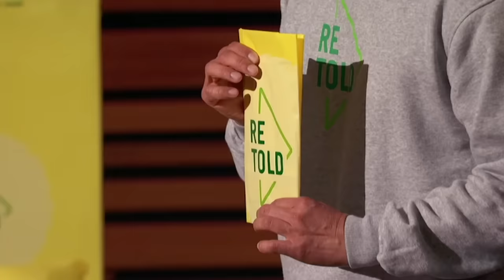Is Mark Trying To Rebrand Retold Recycling? | Shark Tank US | Shark Tank Global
Alan Yeoh & Amelia Trumble are seeking $300k for 15% of their business, ReTold Recycling, which acts as a clothing recycling service.